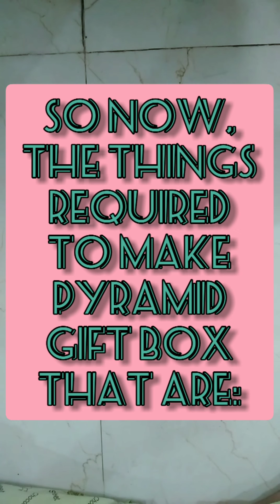Pyramid gift box | wrapping gift idea| Aradhya Srivastava